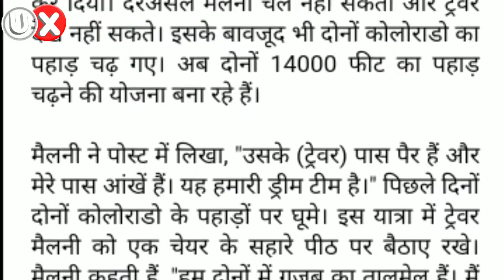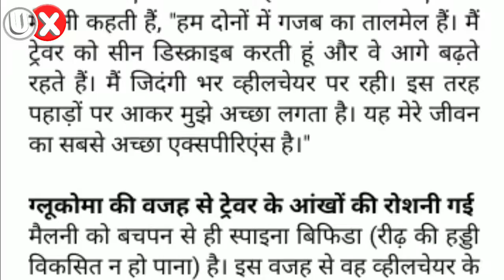एक को दिखता नहीं, दूसरा चल नहीं सकता, फिर भी चढ़ गये 12000 feet ऊंची पहाड़⛰️